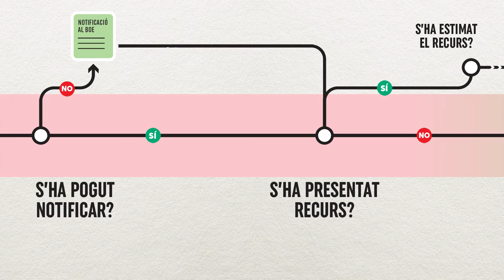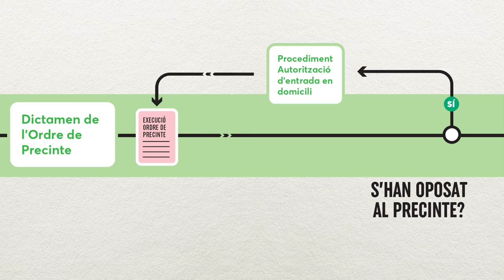Com s'actua contra els pisos turístics sense llicència?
A partir de la denúncia feta a l'Ajuntament, es comprovarà l'ús que es fa de l'habitatge i en cas de no complir la normativa, s'iniciaran els tràmits per dictaminar l'ordre de cessament de l'activitat.